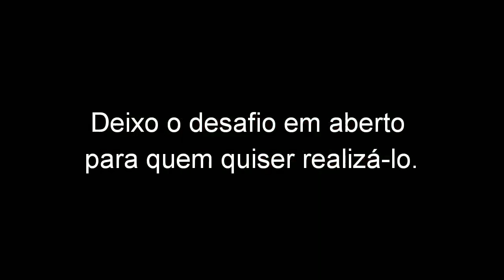Eu e a quarentena - Desafio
Desde já agradeço, um beijo no coração de todos.😘❤️

Vale dos sonhos